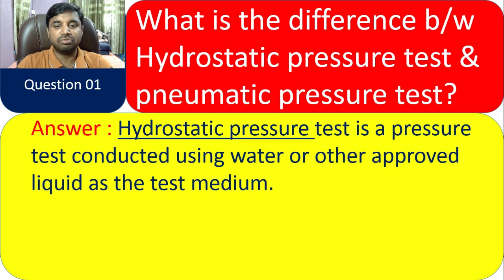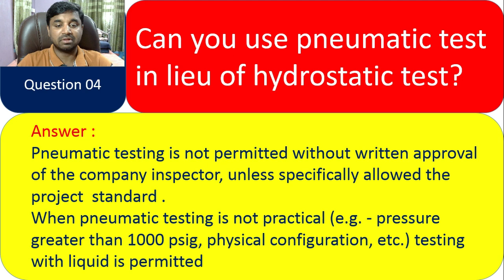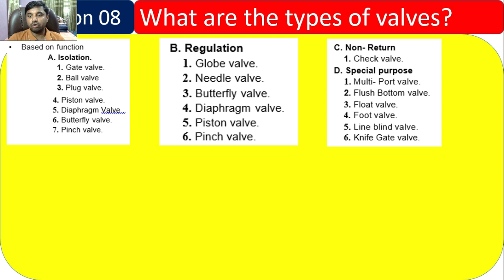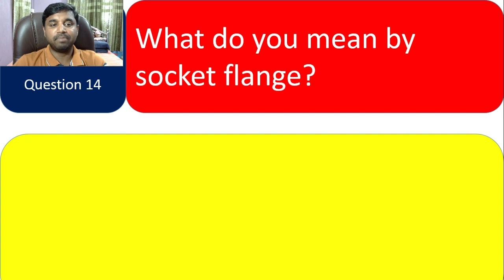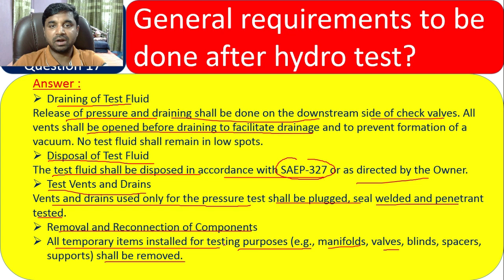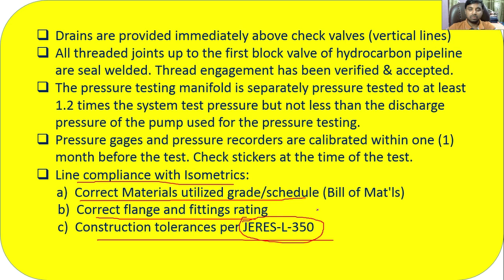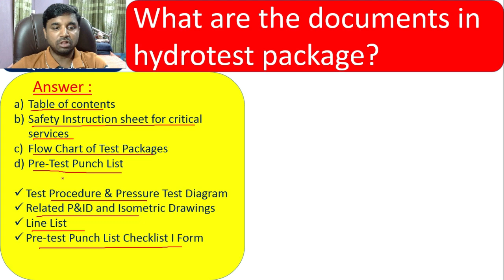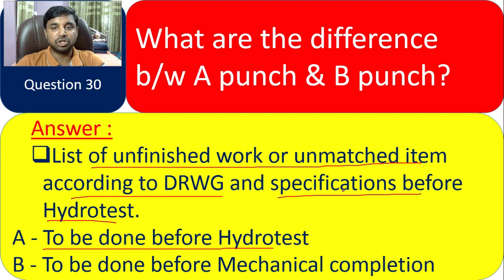Piping Inspector Top 90 Questions (Part 01)piping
Piping Inspector Top  90 Questions (Part 01)
Frequently asked Piping interview Questions and Answers l Piping Questions & Answers l Piping Jobs
Piping interview question & Answers | Piping Analysis
welding and ndt

Popular videos from my channel :
(Radiography film Interpretation) 45k Views
(Interview Questions for QAQC Engineer/Welding Inspector) 44k Views
(Welding defects cause and remedies ) 35k Views
(Acceptance criteria of Weld Defects -ASME B31.3 Process Piping) 25K Views
(ASME SEC IX WPS , PQR , WPQ BASIC REQUIREMENT) 25k Views
(Guidelines for structural steel AWS D1.1 welding Inspection-Steel Welding) 24k Views
(API 1104 Acceptance Criteria -WELDING For Pipelines) 19K Views

(CSWIP Practical Training)

This channel explain Regarding Welding Inspection, Welding defects , WPS , PQR , welding in various process Piping , NDT and Painting related topic including defects analysis , acceptance criteria of defects , WPS , PQR , HOW to read WPS , filler rod , consumable , Electrode selection , Piping Isometric , Codes and Standards , Pipeline Coating /Wrapping used in piping Industry, Certification Exam API, CSWIP Question and answer etc .